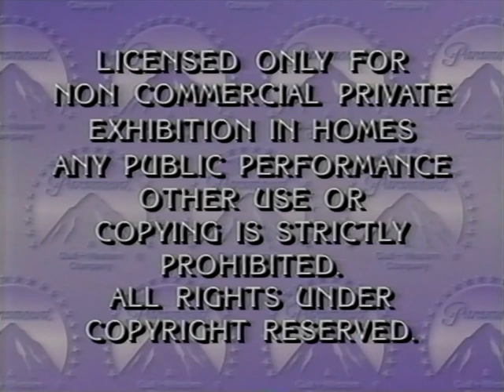Opening to “Rose and Violet” (1988) 1989 VHS (FAKE)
Contents:
#1: Coca-Cola commercial
#2: Paramount Coming Attractions (Gulf+Western)
#3: Friday The 13th Part VIII: Jason Takes Manhattan trailer
#4: Paramount Feature Presentation/Warning Screen (Gulf+Western)
#5: Paramount Pictures (1986; 1988 version)

That's all